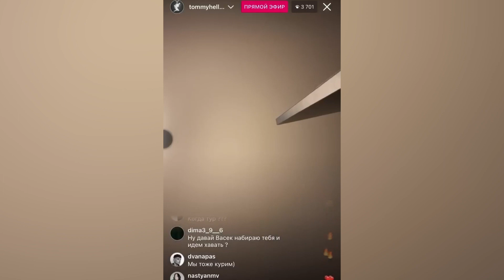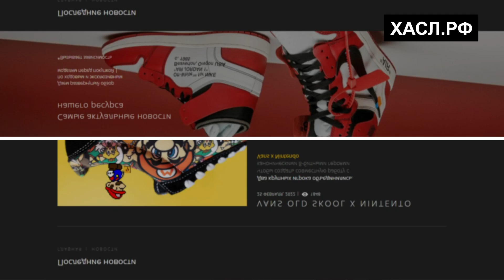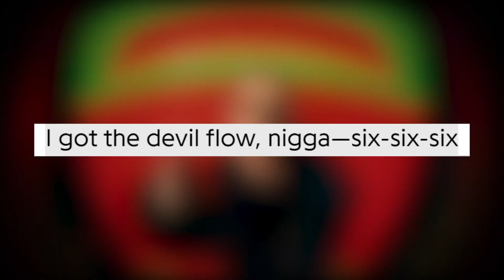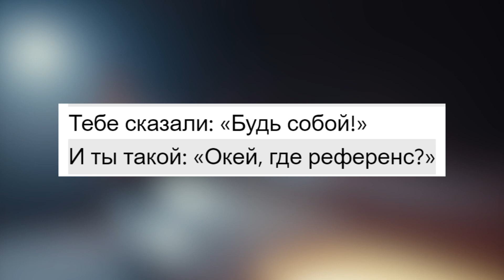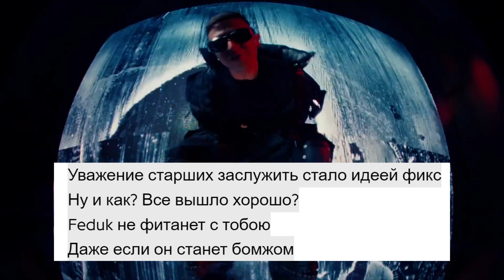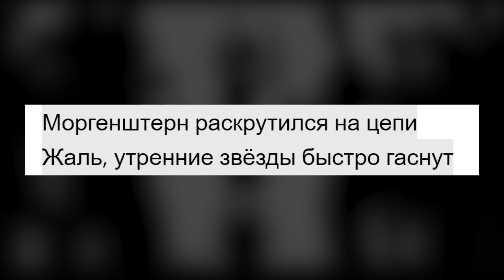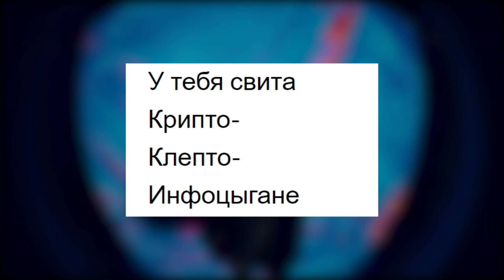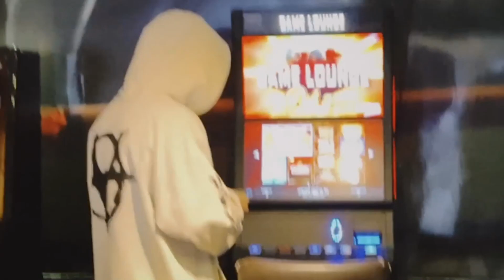ЧЕЙ ДИСС СИЛЬНЕЕ? / РАЗБОР ВСЕХ ОТСЫЛОК OXXXYMIRON vs Morgensgtern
В этом видео я сделал разбор недавнего дисса от Оксимирона на Моргшенштерна! Сколько отсылок было в клипе? Что за белый шум в чартах? Как отреагировал Моргенштерна? Будет ли версус баттл? Какая была реакция у Кизару? А так же много другое мы обсудим в этом ролике!

Morgenshtern кто Марка?
Oxxxymiron diss
Моргенштерн дисс на Оксимирона
Оксимирон дисс Моргенштерн
Oxxxymiron diss
Разбор, обзор, реакция, отсылки

Таймлист:
00:00 Вступление
00:42 История Алишера
03:58 Отсылки на индустрию
09:22 Главы и топ панчи
12:44 Реакция Кизару
13:22 Ответ Моргенштерна
14:09 Итог